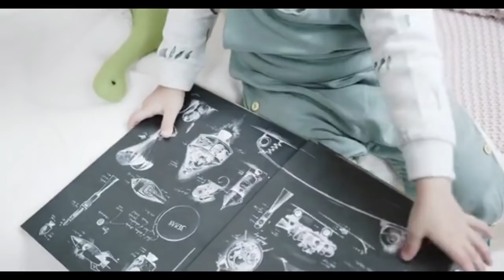Father Fainted when he Discovered what his wife give birth to